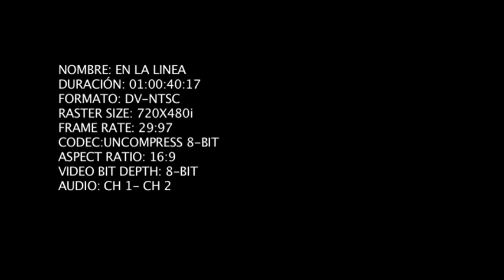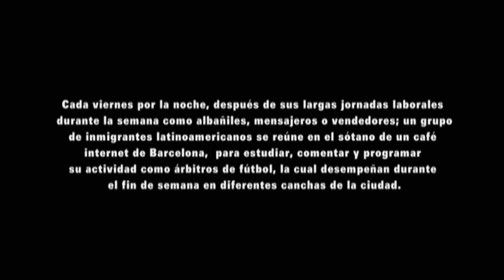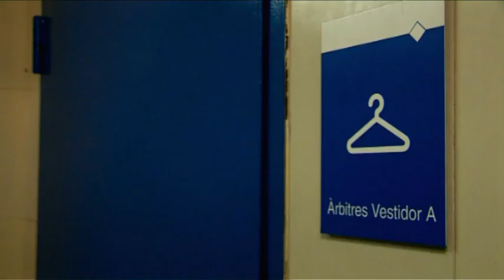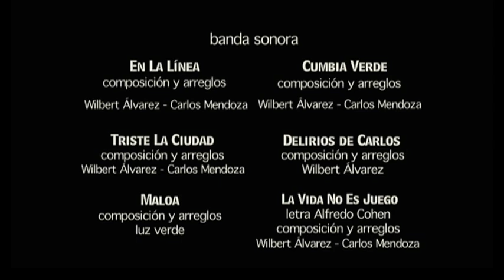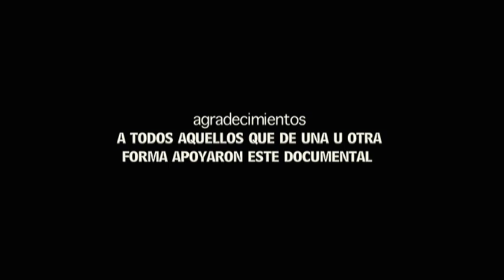EN LA LINEA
Cada viernes por la noche, después de sus largas jornadas laborales durante la semana, un grupo de inmigrantes latinoamericanos se reúne en el sótano de un café internet de Barcelona, para programar su actividad como árbitros de fútbol, la cual desempeñan durante el fin de semana en diferentes canchas de la ciudad.